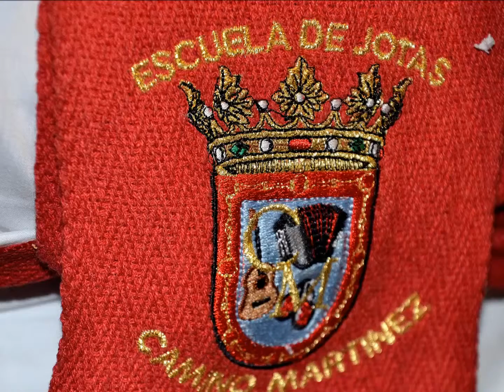19- Tudela 27-12-2015.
Escuela de jotas de Camino Martinez. En la Residencia de Nuestra Señora de Gracia, de Tudela